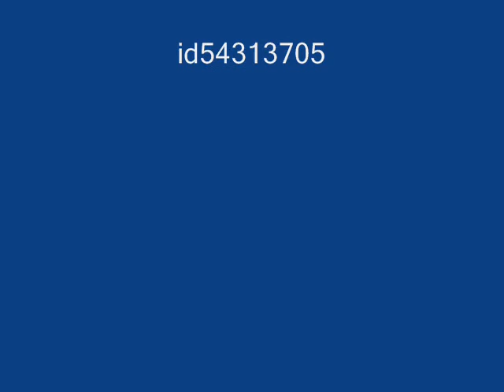pirates of the caribbean: on stranger tides (funny clip)